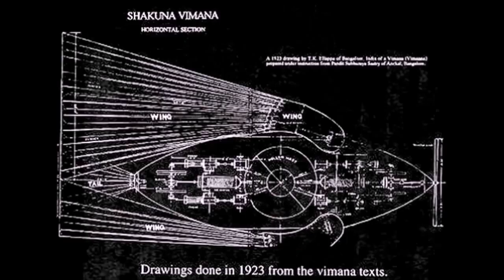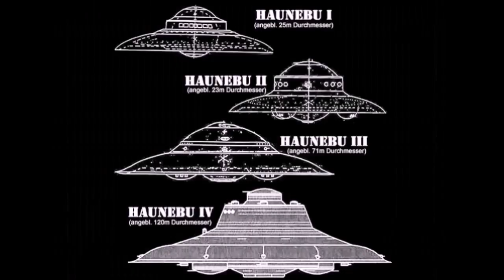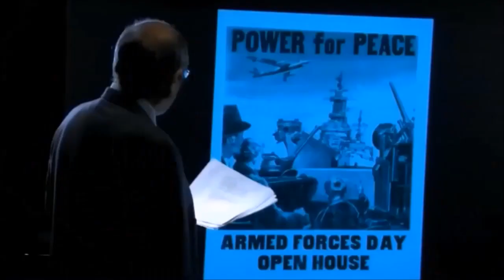"La Conspiración de Orión" - Falso Ataque Extraterrestre Orquestado por la Élite (Audio en Español)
Re_edición de: "La Conspiración de Orión" - Audio en Español.
- (La Élite está Orquestando un Falso Ataque Extraterrestre), "los "Ets" serán el posterior enemigo del terrorismo creados por la élite a pesar de no existir dicha amenaza, la madre de todas las conspiraciones ya se está desarrollando en secreto para seguir con el inhumano y criminal negocio de la Guerra, despues del recien creado "enemigo" TERRORISTA será remplazado por una FALSA amenaza de otro mundo...
(la guerra de los mundos es inminente y una completa falacia orquestada por la élite luciferina).
 "RNWO"